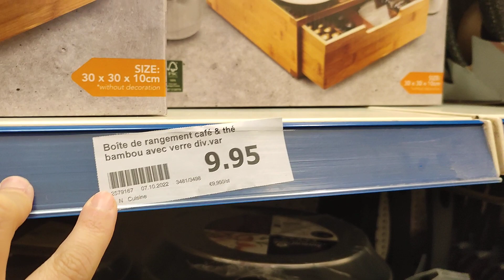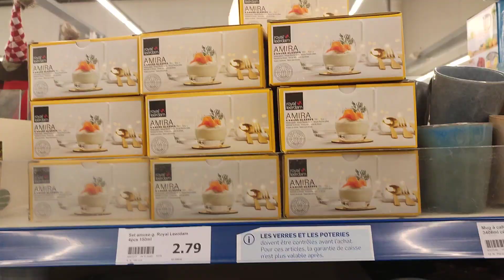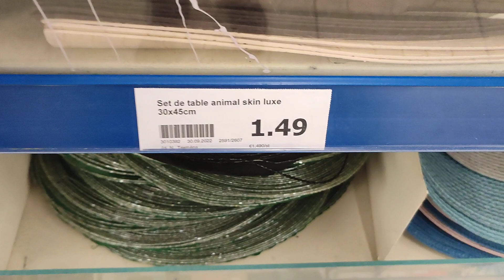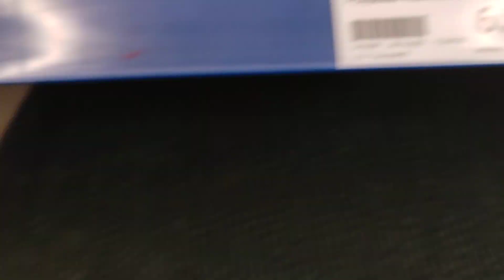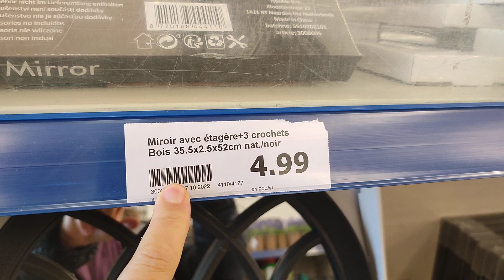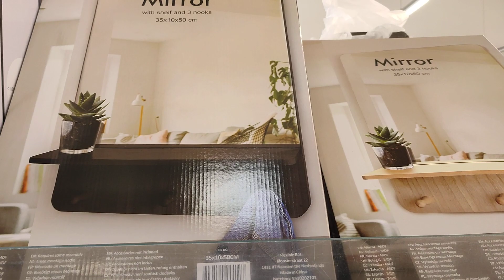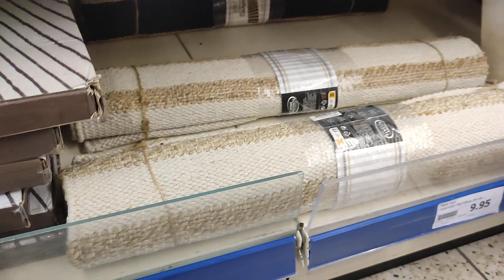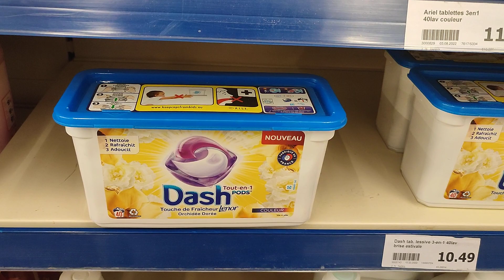ACTION ARRIVAGE 12/10/22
Sevran 93